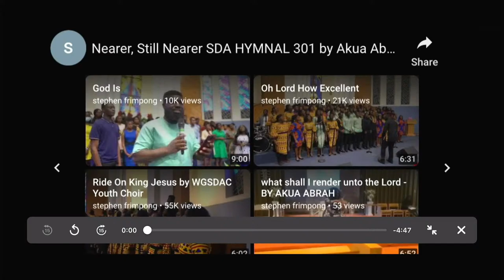Elder Stephen Fischer, April 13, 2024 Sabbath Worship Service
Annapolis Seventh-day Adventist Church